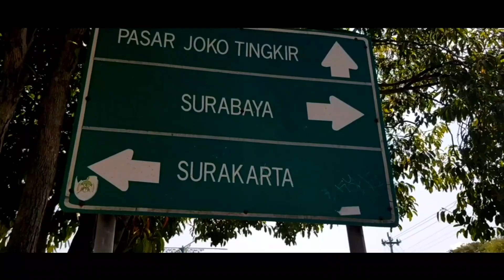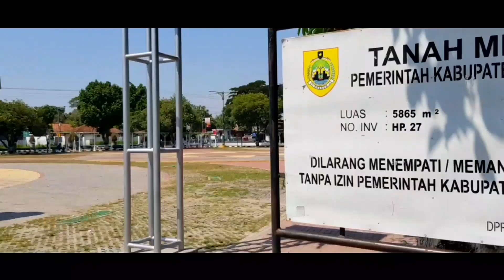SRAGEN KEREN - Biar Panas Alun-Alun Sragen Tetap Mempesona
Lokasi : Alun-alun Sragen
Jl. Raya Sukowati No.2, Magero, Sragen Tengah, Kec. Sragen, Kabupaten Sragen, Jawa Tengah 57211

Visit Sragen - Sragen Keren